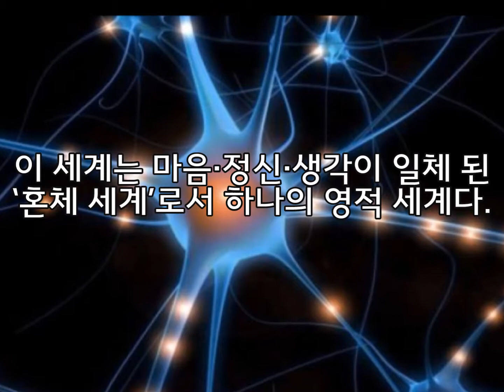정명석 목사의 1분 묵상 - 영적 세계로 가는 마음과 정신, 생각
인간은 육체가 있어도 마음·정신·생각을 빼면 식물인간과 같다.

마치 뇌를 빼놓은 것 같다.
마음·정신·생각이 혼체로 형성되어 활동하는 '꿈 세계'는 정말 중요한 세계다.

인간의 근본을 좌우하는 '영의 세계'다.

이 세계는 마음·정신·생각이 일체 된 '혼체 세계'로서 하나의 영적 세계다.
그 혼체를 통해서 다음 두 번째 단계인 '영체 세계'로 가게 된다.

영체 세계란 영의 세계라는 말이다.

2013년 4월 16일